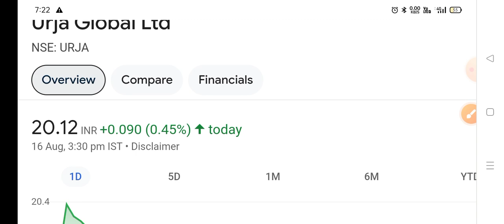Urja Global Share Latest News | Urja Global Share Price | Urja Global Share Analysis